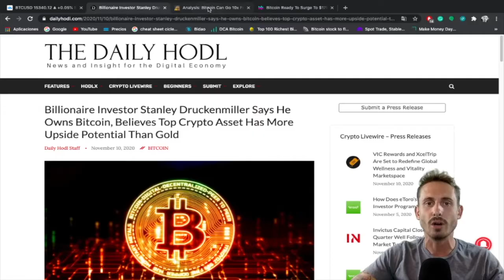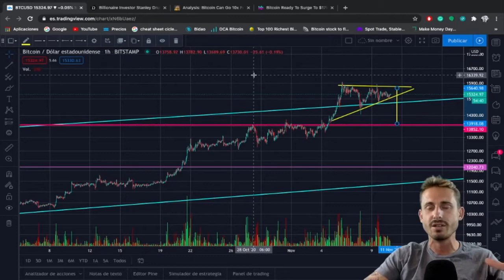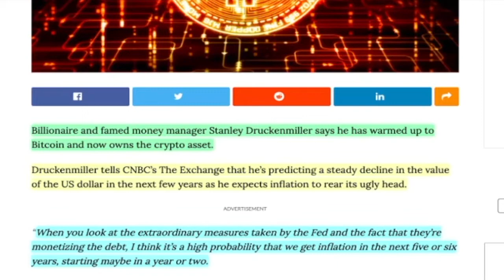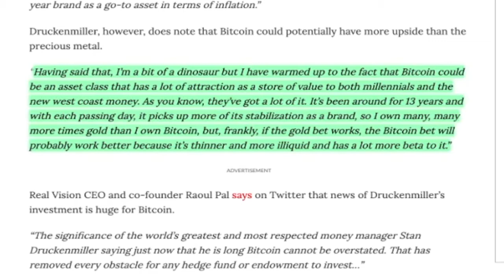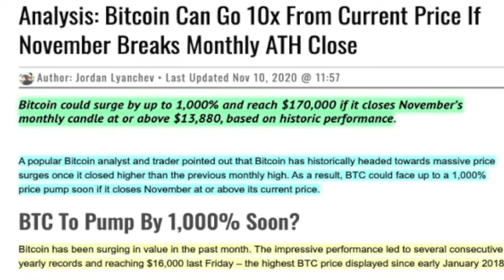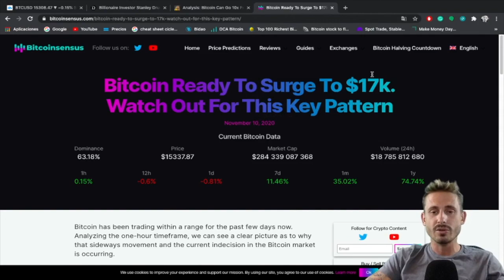INSANE BREAKOUT COMING FOR BITCOIN!!!!!!! 170.000$ BITCOIN WILL COME.. SAYS TRADER JOSH RAGER!!!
Bitcoin massive breakout for tomorrow?
Well known money manager owning Bitcoin
If we close above 13.880 we can surge to 170.000$